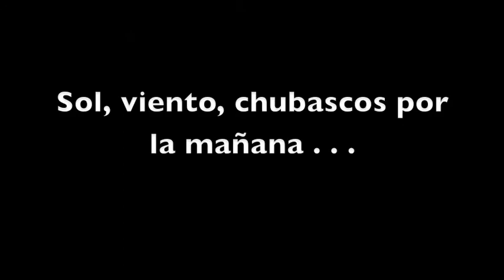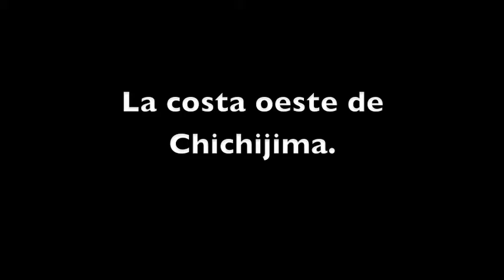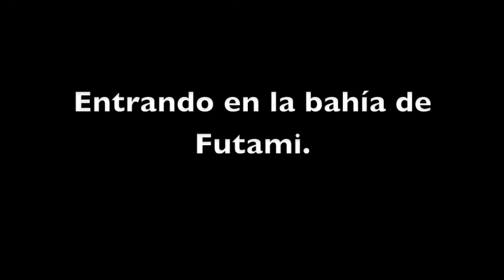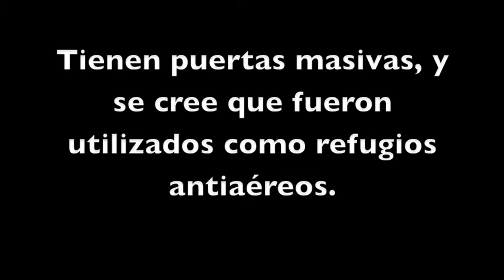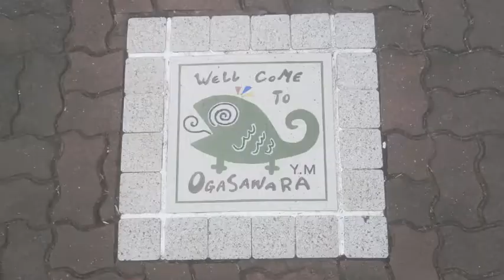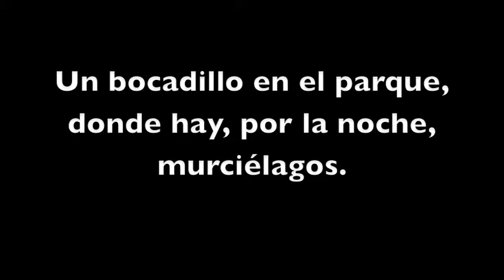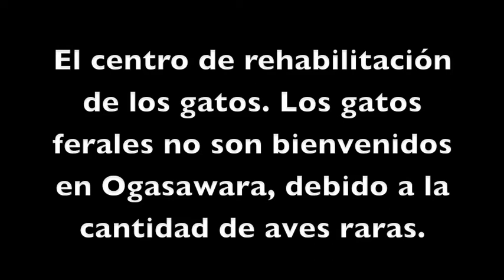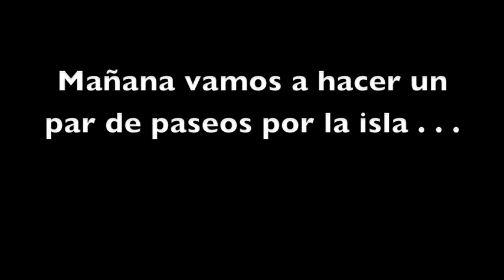(25) 父島へようこそ！(25) Welcome to Chichijima!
東京発の翌日、父島の二見港に到着。 まず、島の「首都」を探ります。

Arrival at the port of Futami, on Chichijima, the day after leaving Tokyo. We first explore the 'capital' of the islands.